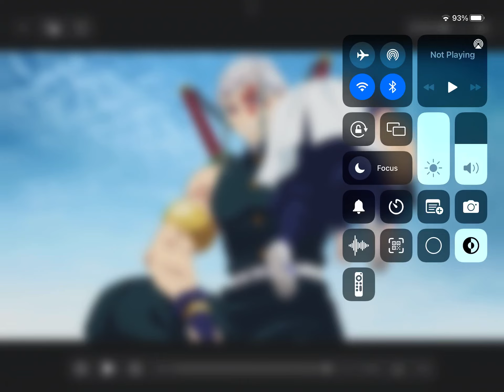Uzui smack Aoi